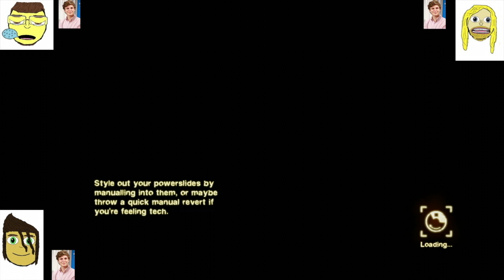Fight Friday Episode 10: Skate 2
Alex, Baden and Zach compete to see who the next King of the Road will be, only on Vice! not really

Welcome to the Broobs Play youtube channel! A place where we share our love of pop culture, especially video games! Alex, Baden, Dylan and Zach make up The Broobs, and our goal is bring you into our family. We want to share our passions with you and share a few laughs along the way.

Alex- aclarktheshark

Baden- themasterbaden

Zach- zkelly12